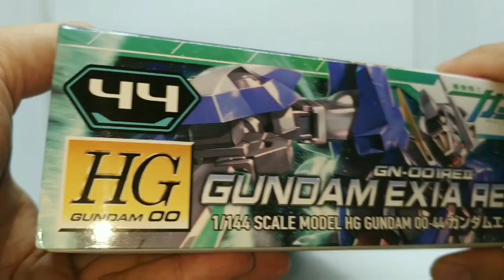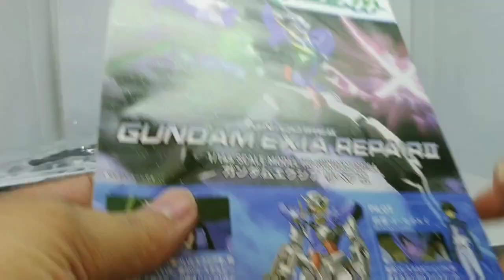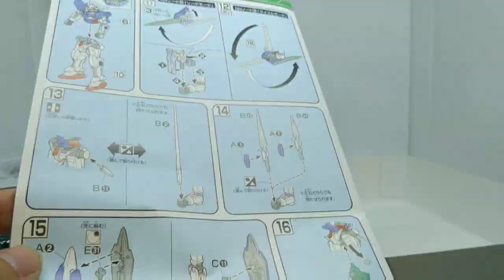UNBOXING HG EXIA REPAIR II BANDAI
Kembali ke Bandai hehehe.
Tapi seperti biasa gw upload kit gundam dengan harga dibawah 200rb an

Dan kali ini adalah exia repair 2, kit yang sederhana tapi keren banget hehehe